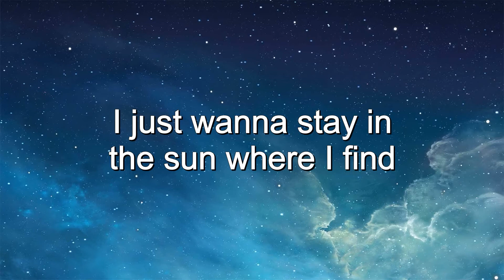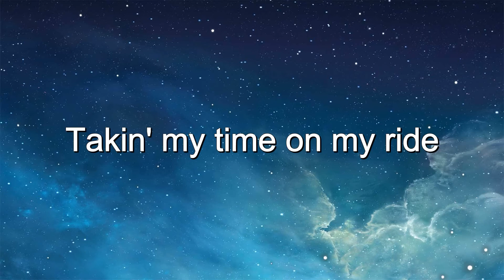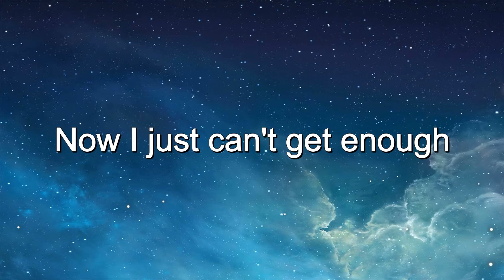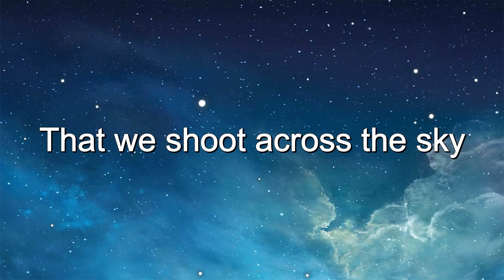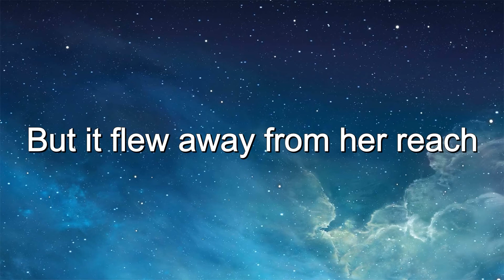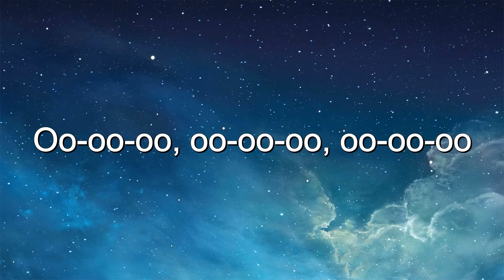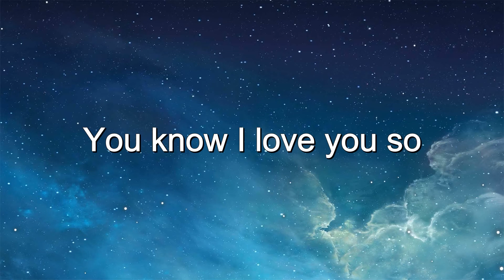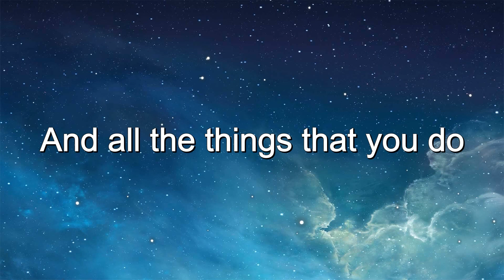Twenty One Pilots – Ride (Lyrics)│ Mix🎵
🎤Lyrics:
On my enemies who wouldn't wish who I was
I'm fallin' so I'm taking my time on my ride
Takin' my time on my ride
"I'd die for you" that's easy to say
A bullet for them, a bullet for you
"I'd live for you" and that's hard to do
Even harder to say, when you know it's not true
Even harder to write, when you know that's a lie
There were people back home who tried talking to you
All these questions they're for real, like
I'm fallin' so I'm taking my time
I'm fallin' so I'm takin' my time on my-